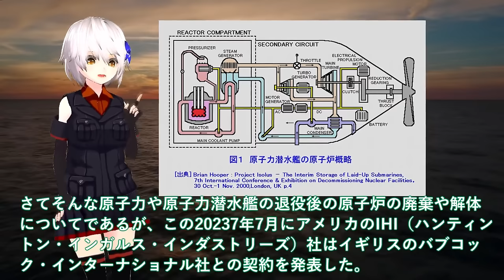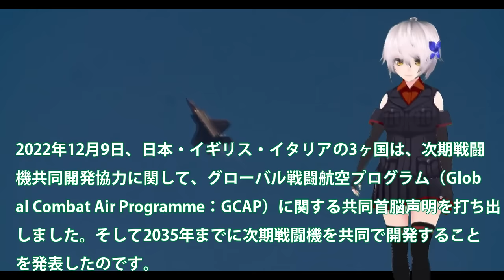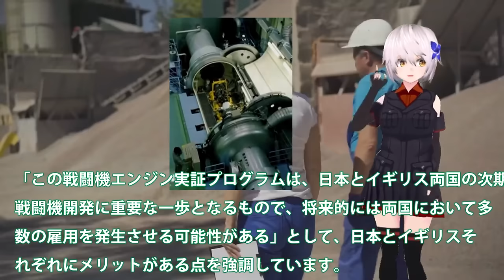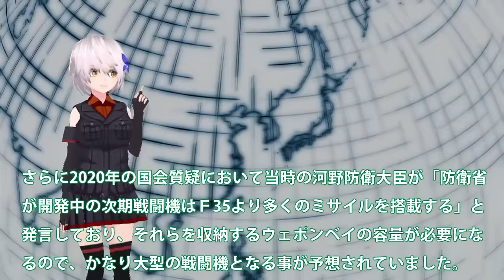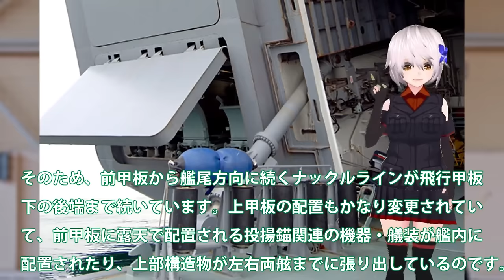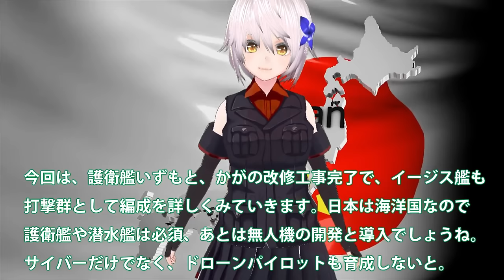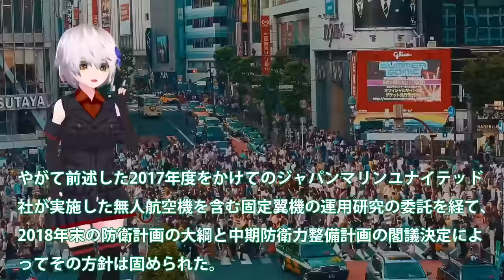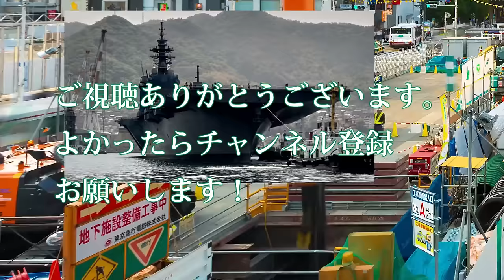【ゆっくり解説】アジア情勢スペシャル 海上自衛隊引き渡し！豪州原潜導入間近に超ショック＃世界の原潜完全放置で国連激怒【軍事スペシャル・特集】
1海上自衛隊引き渡し！豪州原潜導入間近に超ショック＃世界の原潜完全放置で国連激怒？

2空自やっぱりF3戦闘機純国産開発か！X2心神量産計画再浮上＃XF9双発エンジン最強に？

3海自もがみ型6番艦進水か！悪魔的建造スピードは国連も恐れる？7万馬力30ノットは桁外れ＃

引用・転載「出典：海上自衛隊ホームページ」
引用・転載「出典：航空自衛隊ホームページ」
引用・転載「出典：陸上自衛隊ホームページ」